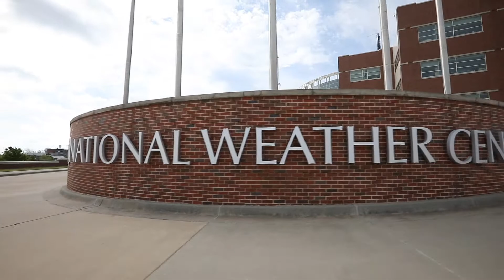A look inside the National Weather Service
Researchers and scientists talk about the origins of the center and their work